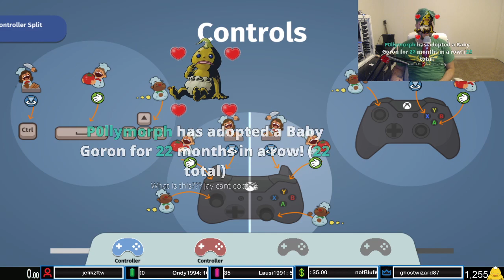Overcooked Co-Op w/ Cinaeth!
I had some fun with Cinaeth playing some Overcooked!